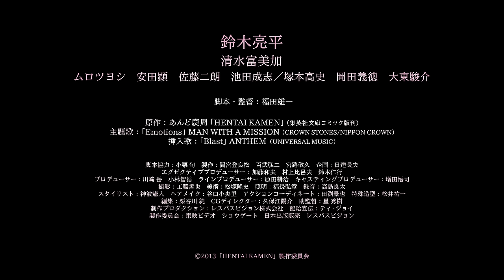映画『HK／変態仮面』予告 出演：鈴木亮平／清水富美加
愛子ちゃん、どうか俺の闘う姿を見ないで欲しい。―今度の正義は、パンティを被るだけで世にはびこる悪を倒す！
「勇者ヨシヒコ」の福田雄一脚本・監督により、「週刊少年ジャンプ」伝説のコミックス『究極!!変態仮面』が、奇跡の映画化！登場すれば悪人に笑われ、助けた人には逃げられる…それでもパンティを被ることを止められない、絶対に賞賛されないヒーロー！それが変態仮面！小栗旬の「亮平以外には考えられない」という期待を受け、奇跡の変態仮面具現化に成功した主演の鈴木亮平ほか、福田監督のテイストが存分に発揮される万全のキャストが集結！

この動画の本編映像はこちら！